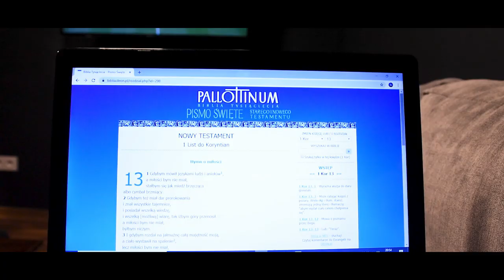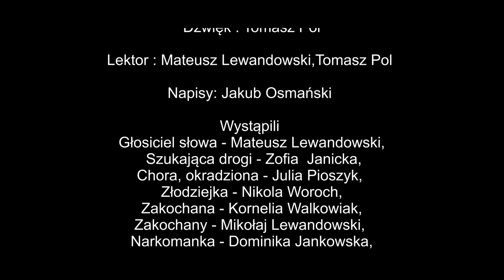Pan Jest i Wzywa Cię - film krótkometrażowy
" Pan Jest i Wzywa Cię " - to przesłanie skierowane do każdego z nas. Każdy z nas może odnaleźć się w jednym z bohaterów filmu. Bóg kieruje swoje wezwanie do każdego, bez wyjątku. Czy jesteś głęboko wierzący, czy żyjesz z dala od Boga - Bóg zaprasza Cię do bliskiej relacji z sobą. Chce być przy Tobie każdego dnia i prowadzić Cię. Chce Ci dać pełnię życia, pełnię szczęścia. Świat proponuje Ci jedynie namiastki prezentów, które możesz otrzymywać od Boga codziennie! Kiedy dasz się mu poprowadzić, oddasz mu stery swojego życia i w pełni mu zaufasz - zobaczysz jak twoje życie zacznie się diametralnie zmieniać. Staniesz się zupełnie innym człowiekiem. Całe życie możesz gonić za tym wszystkim co proponuje Ci ten świat - gdy wszystko co potrzebujesz znajdziesz w Bogu ! Zaufaj mu już dziś i daj się mu poprowadzić - a on zmieni twoje życie. Wyrusz w przygodę z nim, a zobaczysz jak wspaniała to droga. Masz tylko jedno życie, nie zmarnuj go żyjąc w bezsensie, pustce, smutku, pozornej szczęśliwości. Daj się poprowadzić Bogu, a zaczniesz żyć w pełni, będziesz szczęśliwy jak nigdy dotąd, pełen pokoju, nadziei, życia!

Reżyseria: Mateusz Lewandowski
Scenariusz : Mateusz Lewandowski
Zdjęcia : Tomasz Pol
Montaż, koloryzacja : Tomasz Pol
Dźwięk : Tomasz Pol
Lektor : Mateusz Lewandowski, Tomasz Pol
Napisy: Jakub Osmański

Wystąpili
Głosiciel słowa - Mateusz Lewandowski
Szukająca drogi - Zofia  Janicka
Chora, okradziona - Julia Pioszyk
Złodziejka - Nikola Woroch
Zakochana - Kornelia Walkowiak
Zakochany - Mikołaj Lewandowski
Narkomanka - Dominika Jankowska
Diler - Tomasz Pol